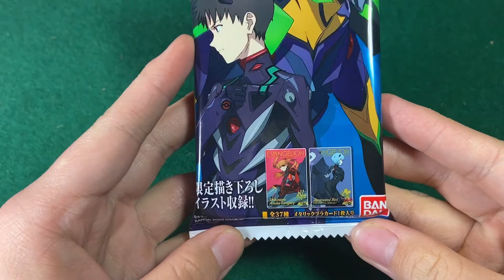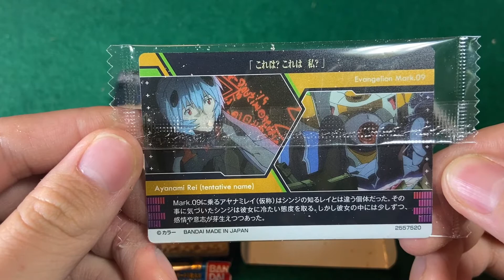シンエヴァンゲリオン劇場版限定書き下ろし ウエハース Japanese sweets chocolate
We also have the latest information, so please take a look.
ウルトラマン、についてのどうがを毎日上げています
是非再生リストの方もご覧ください。

ウルバト
ウルトラマンバトルオブブリーダーズ
Ultraman Fighting Evolution
Ultraman Fighting Evolution2
Ultraman Fighting Evolution3
Ultraman Fighting EvolutionR

大怪獣バトル
ウルトラマンFER
ウルトラマンFE2
ウルトラマンFE3